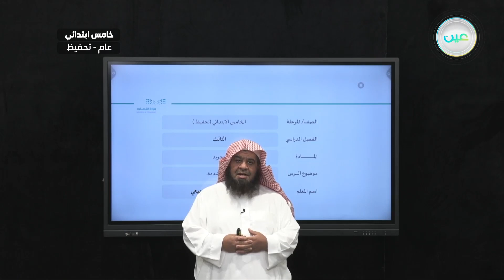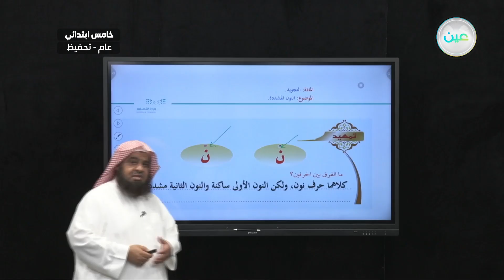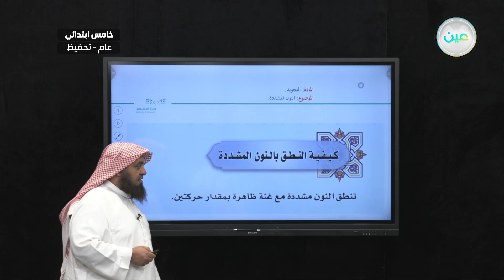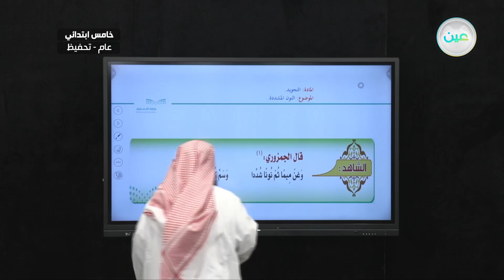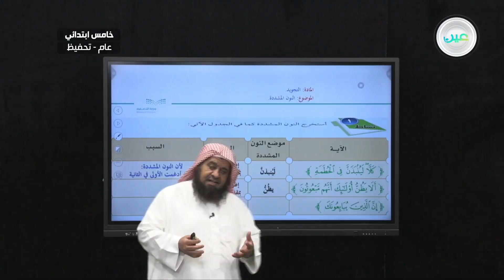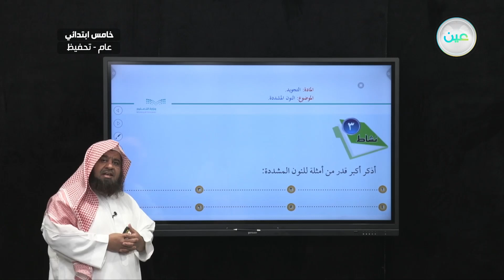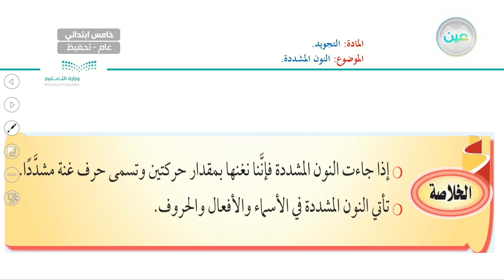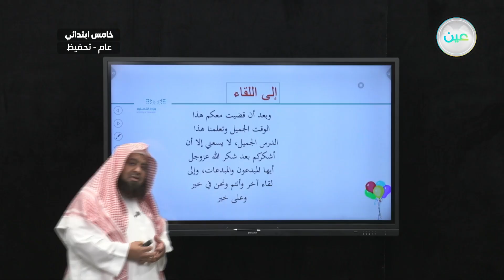النون المشددة - التجويد (تحفيظ) - خامس ابتدائي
الحصة الرابعة - الأربعاء - الأسبوع السابع - خامس ابتدائي05